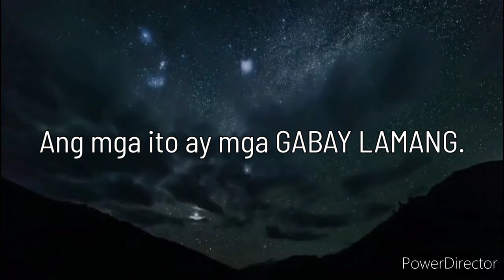⭐Ang SWERTENG KULAY mo sa 2024 Base sa iyong CHINESE ZODIAC SIGN- YEAR OF THE WOODEN DRAGON 2024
⭐HANAPIN ANG ANIMAL SIGN O CHINESE ZODIAC SIGN MO DITO!👇

1)Year of the Rat 🐀

2032, 2020, 2008, 1996, 1984, 1972,
 1960, 1948, at 1936

2)Year of the Ox 🐂

1913, 1925, 1937, 1949, 1961, 1973, 1985, 1997, 2009, 2021, at 2033

3)Year of the Tiger 🐯

1914, 1926, 1938, 1950, 1962, 1974, 1986, 1998, 2010, 2022, at 2034

4)Year of the Rabbit 🐰

1915, 1927, 1939, 1951, 1963, 1975, 1987, 1999, 2011, at 2023

5)Year of the Dragon 🐲

1928, 1940, 1952, 1964, 1976, 1988, 2000, at 2012

6)Year of the Snake 🐍

1941, 1953, 1965, 1977, 1989, 2001, 2013, at 2025

7)Year of the Horse 🐴

1942, 1954, 1966, 1978, 1990, 2002, 2014, at 2026

8)Year of the Goat 🐐

1943, 1955, 1967, 1979, 1991, 2003, 2015, at 2027.

9)Year of the Monkey 🐵

1932, 1944, 1956, 1968, 1980, 1992, 2004, 2016, at 2028.

10)Year of the Rooster 🐔

1945, 1957, 1969, 1981, 1993, 2005, 2017, at 2029

11)Year of the Dog 🐶

1922, 1934, 1946, 1958, 1970, 1982, 1994, 206, 2018, at 2030.

12)Year of the Pig 🐷

1923, 1935, 1947, 1959, 1971, 1983, 1995, 2007, at 2019.